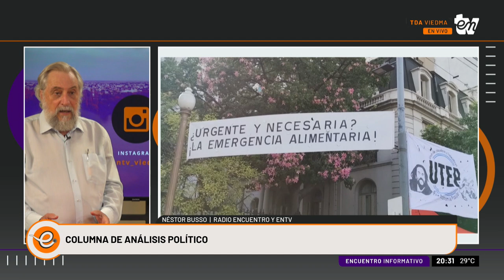ACTUALIDAD POLÍTICA | NESTOR BUSSO | INFORMATIVO